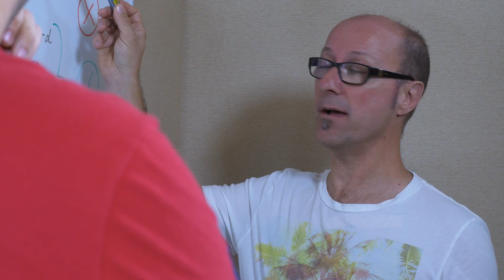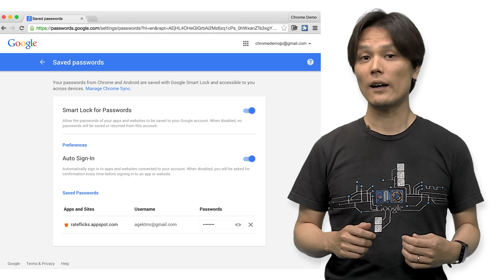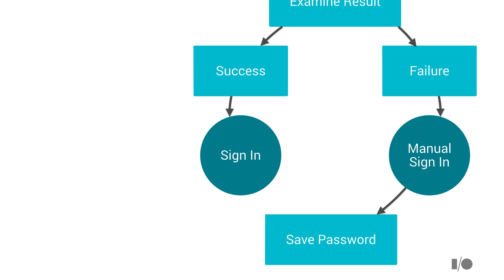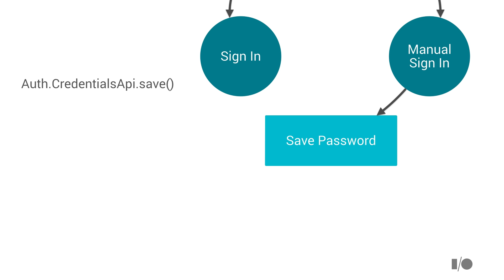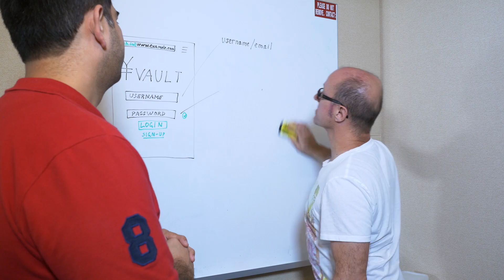Smart Lock for Passwords: Simplifying sign-ins (100 Days of Google Dev)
Smart Lock for Passwords empowers your Android app by eliminating user's friction of entering passwords. In this video, learn some of the Smart Lock best practices from Eiji Kitamura.

100 Days of Google Dev / 100 developer videos over 100 days /